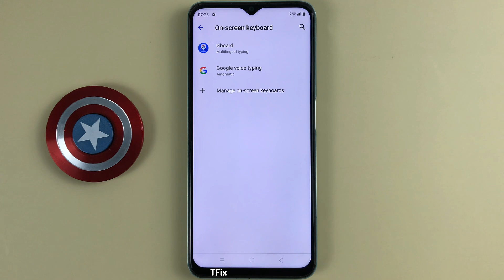How to display recently copied phone numbers and addresses on the keyboard on Realme C35 Android 11